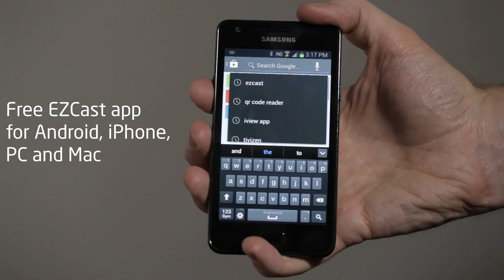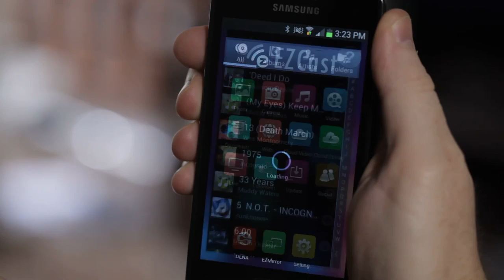Kaiser Baas ScreenShift: View your phone, tablet, computer on TV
The days  of crowding around a small device to view YouTube™ videos, photos and saved files such as movies, music and more are over! ScreenShift is a simple yet ingenious wireless HDMI dongle which helps you make a single-user digital entertainment experience social.

Simply connect ScreenShift to any TV with an HDMI port, download the free EZCast app on your device and connect via WiFi. If your TV has a USB port, you can power ScreenShift without any cable* mess. You are then ready to show stored files in HD for all to see.

ScreenShift is also handy for office use. Get rid of the clunky projector, screen and cables, and go wireless for presentations! Scroll through content on your device as ScreenShift displays on your TV in real time. This is great for that spontaneous need for switching to video, internet and other stored files on the fly.

*USB cable included. Power supply attachment sold separately.